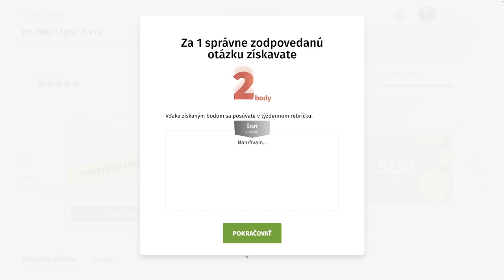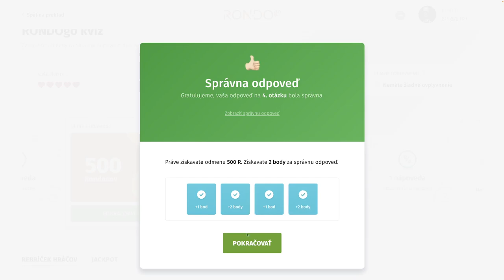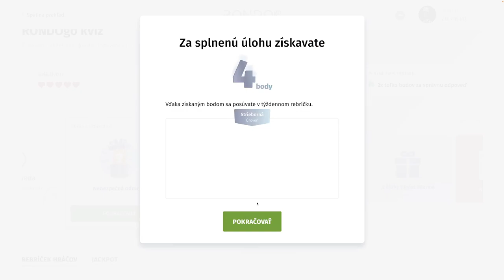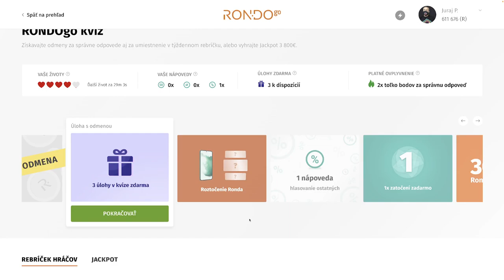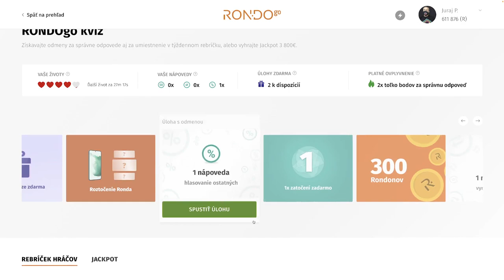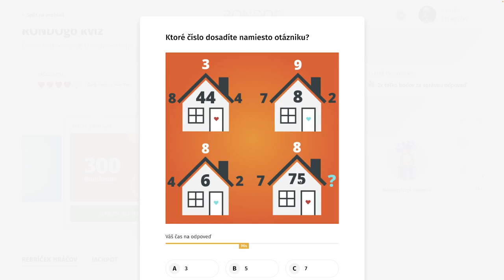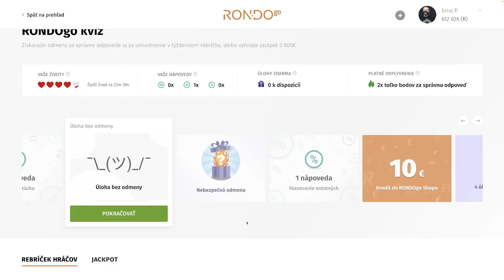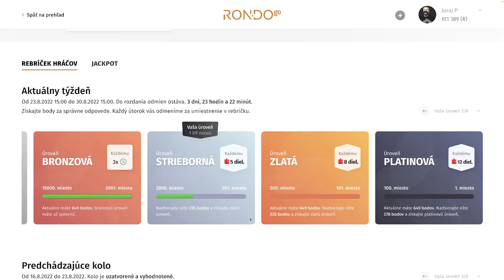RondoGO kvíz - CXXXIX